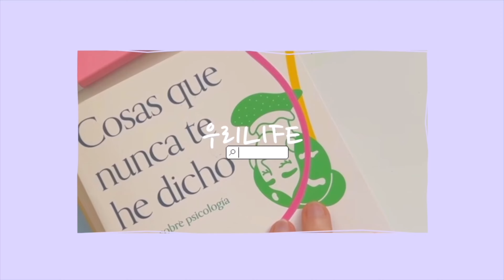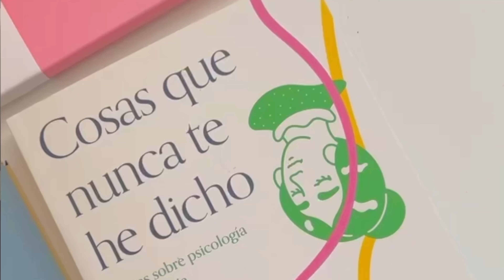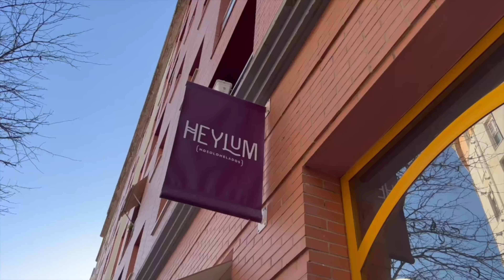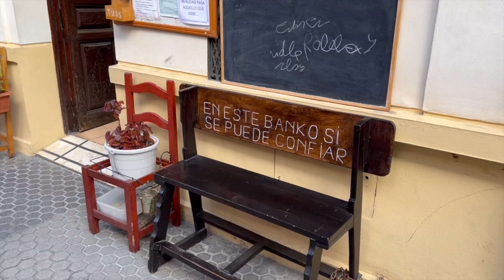vlog ☕​ Novedades en la ciudad, proyectos y viajes...| Life in Korea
━━━ MENCIONADOS ━━━

JOOM CÓDIGO: URILIFE10

━━━ music credits ━━━